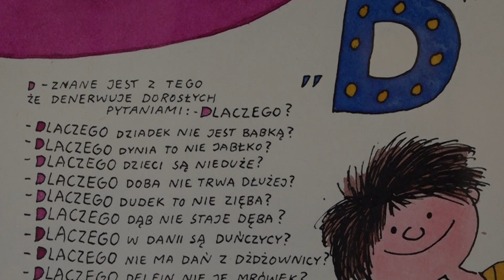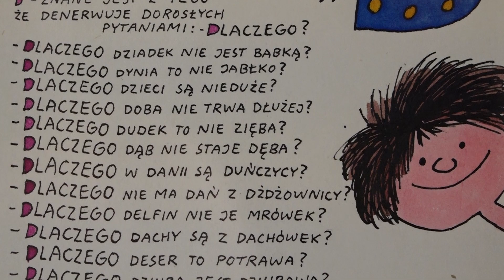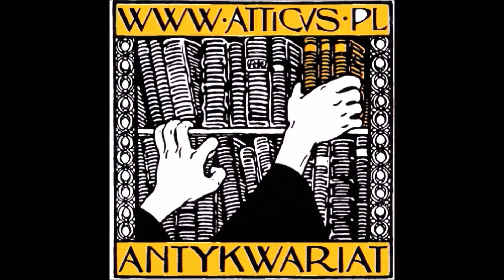Bohdan Budenko "Kram z literami D", rysunek z 1981 r.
Przedstawiamy „Kram z literami «D»”, oryginalny rysunek Bohdana Butenki z 1981 r., projekt ilustracji do fraszki Wandy Chotomskiej.
Butenko to jeden z najważniejszych artystów polskiej książki specjalizujący się w ilustracji dla dzieci. Nazywany był "architektem książki", gdyż jako jeden z pierwszych traktował książkę w sposób całościowy, projektując ją w najdrobniejszych szczegółach.
Butenko (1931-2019), rysownik, ilustrator i grafik, autor komiksów oraz książek, scenarzysta, projektant lalek i dekoracji dla teatrów lalkowych studiował na warszawskiej PWSSP, a potem na wydziale grafiki warszawskiej Akademii Sztuk Pięknych. Dyplom obronił w 1955 r. w pracowni samego Jana Marcina Szancera. Po ukończeniu studiów został redaktorem artystycznym wydawnictwa Nasza Księgarnia, gdzie pracował prawie dziesięć lat.
Butenko znany jest przede wszystkim jako wybitny ilustrator około 300 książek pisarzy polskich i obcych, a także jako autor własnych dzieł. Współpracował z „Misiem” (Gapiszon), „Płomyczkiem” (Miśka), „Płomykiem”, „Świerszczykiem” (Gucio i Cezar K. Boglar) i „Światem Młodych”, a także z periodykami „Polska”, „Przekrój”, „Sztandar Młodych”, „Szpilki”. Jego sugestywny styl był nie do podrobienia.
Był autorem i ilustratorem książek o Gapiszonie i Kwapiszonie, które które stały się klasyką polskiej literatury dziecięcej. Zilustrował wiekopomnie m. in. „Niewiarygodne przygody Marka Piegusa” Niziurskiego, cykl K. Boglar o przygodach Gucia i Cezara, „Emila i detektywów” Kastnera i wiele, wiele innych. Pracował też przy produkcjach kinowych i telewizyjnych oraz tworzył projekty plakatów filmowych. Wystawiał w kraju i za granicą, wielokrotnie nagradzany za swoją wspaniałą twórczość.
I konia z rzędem temu, kto odpowie na pytanie: Dlaczego dziura jest dziurawa?

Zapraszamy na stronę do działów propozycje na prezent, grafika artystyczna, rysunek, dzieła sztuki i antyki oraz polska szkoła ilustracji.